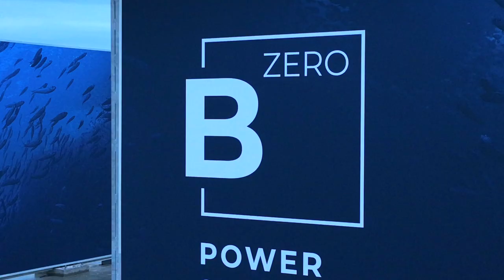Baglietto Bzero power station